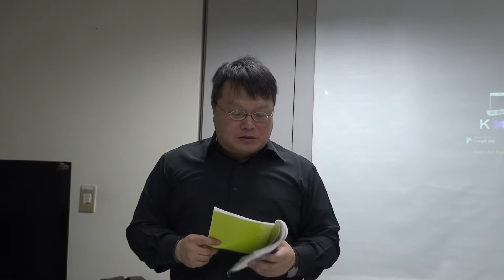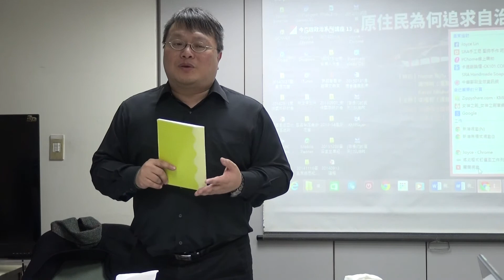20150131A基進煉鋼廠讀書會:鋼板打造班/官僚之夏3+4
【基進側翼@台北：鋼板打造班】

請注意，這場活動〝不是〞公開活動，參加者限本社團成員，或是由本社團成員攜伴參加。參加者需對基進側翼之主張有了解，活動內不會做基進側翼的基礎教學，內容將針對基進神主牌之一「社會自由化」做實際論述面的分享。

欲參加者，請直接在本串留言報名，要帶朋友的也請告知人數，謝謝。

「經濟舵手vs.菁英官僚，從官僚之夏看『經濟奇蹟』發展背後」

台灣戰後的歷史回顧中，關於台灣戰後經濟的發展往往成為關注的焦點。這是因為，這正是敗退流亡的遷佔勢力打造其優越性進而瓜代正當性的一個論述主題。將台灣從「破敗」到「經濟奇蹟」，做為其身為「經濟舵手」的豐功偉業，也成就其優越與統治合理性進而合法性的基礎。這樣的論述，一直是黨國戰後重建的論述基礎。

然而，我們深刻追索卻發現，實際上，戰後台灣的經濟發展，實際上與冷戰格局等深刻的國際政治經濟關係息息相關。而作為統治意志的貫徹機制的官僚，特別是隨著台灣經濟發展取得成果後而特別大書特書的財經技術官僚，似乎成了政權的中堅，並證成統治集團的優越性，鞏固其政權統治架構的存在。但實際上，特別近幾年來的經濟表現停滯不前，吾人對此與其角色，似乎又應該好好地重新思索審視其評價與其極限。

近鄰的日本，與台灣處境類似，特別在天然資源、能源稀缺性上，同屬匱乏而無以自主的地步。然而，過去與今日的日本，面對競爭與挑戰，其如何應對，有何許之經驗？菁英官僚在日本社會與國家發展上的角色，與台灣戰後的經驗是否有相似之處？還是其差異反而可以照見台灣實際狀況的困難與局限？兩相權衡對照，「他山之石，可以攻玉」，或許正是我們比較思索的目的與意義。

本次活動中，我們將欣賞《官僚之夏》影集第三與第四集，片中將涉及「日美纖維摩擦」等議題，開放市場與國內產業的保護，在國際貿易衝突下產業所受的衝擊將如何因應？就業與市場自由間的拉扯，有將如何衝擊一國的經濟、社會與政治？貿易談判、產能過剩、惡性競爭與產業結構調整（整備）等看似純然經濟效能的議題之間，背後牽扯的政治經濟爭議拉扯又是如何？而國家面對關鍵產業的扶助、支持究竟應如何測定策略，下定決心？而這決心的堅持基礎，又該如何確立？以上都將會是本次讀書會欣賞影片與討論的相關內容。

【基進側翼＠台北：鋼板打造班】是基進側翼北部分部的培力與分享的活動。希冀透過有意義的影劇作為討論的引證、背景或延伸，以容易理解與接近的方式，解析台灣的政治經濟問題，並且透過此方式，讓所有成員與參與者充分理解與拓深基進側翼三大神主牌的理念，有助於解析台灣社會的政治經濟問題，並循此行動實踐，達到最終打造我們新而美麗國家的目的。本次活動是以「官僚之夏」這部值得深思討論的日劇作為討論脈絡入手的系列活動的第一場，是一個嘗試，也是一個開始。是成員的內部彼此增長的活動，也是推廣基進側翼理念的活動。

本次的活動與之前的活動稍有不同與差異，即我們以更為深刻與仔細地欣賞討論系列劇集的實際內容，依循歷史脈絡，對照台灣歷史與真實，爬梳戰後經濟種種問題的輪廓。也透過此實際理解戰後的台灣政治經濟發展，以及透過此深化對於政治、經濟與民族經濟的問題與議題理解。過去的「經濟奇蹟」、「專業技術官僚」所打造的「美好的時代」，究竟是一場動人的史詩，還是為了統治正當性強化的神話？經濟戰略、政治經濟問題究竟在國家經濟發展該扮演什麼角色？應該如何思考、檢視、驗證與修正？為此，本次將以近鄰的日本作為我們回頭凝視台灣經濟戰略問題的一個路徑，透過這部由暢銷小說改編，經典而膾炙人口的日本連續劇作為我們的理解接近路徑。

【時間】　2015年 01月 31日 (六) 12:00–17:00
【地點】　台灣獨立建國聯盟會議室
【地址】　台北市杭州南路一段27 號 2樓
【主持】　令儀│基進側翼成員
【主講】
／小梟／
基進側翼成員，荷蘭萊頓大學博士候選人，
研究涉獵領域：政治科學、政治經濟學、國家學、公法學
／Orange Nick／
基進側翼成員，政大民族所博士生，專研東南亞考古與西太平洋島史